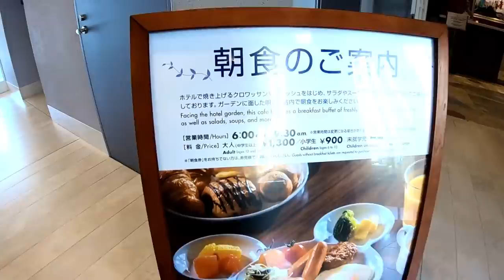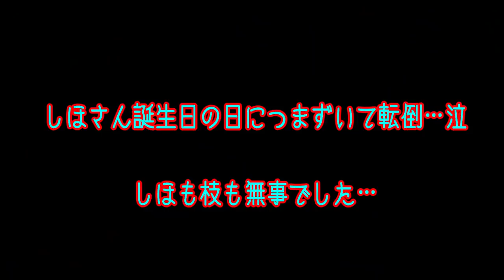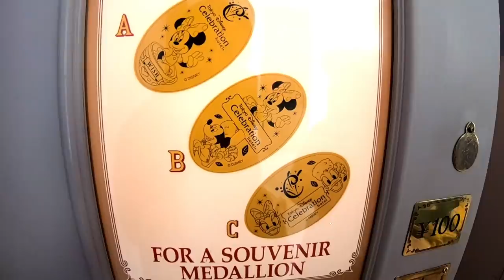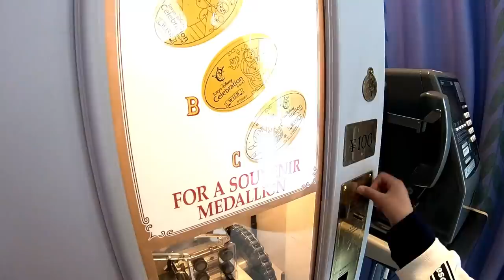まさかのハプニングだらけ… 誕生日に格安お泊りディズニー♪ホテルでの過ごし方！ Disney【しほりみチャンネル】